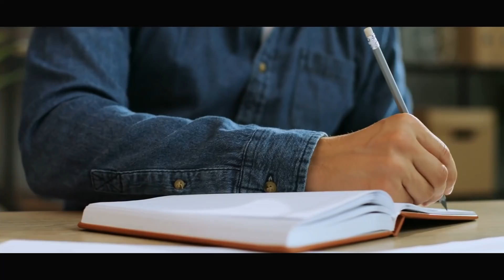HABITS, take a clue from your FRIENDSHIPS | How your friendships help you manage your Habits ?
Everyone wants to work on their Habits, some want to get rid of their bad habits others want to learn new good habits, some take pride in their unique Habits and some feel it's no big deal about it.  But the biggest strugglers are those who are facing a Habit challenge for years and are eager to find a solution to control

In this video, we are looking at Habits are our friendships.

There is a big deal about our Habits that we can learn from our friendships, and that is the essence of this 2 min. Video.

THINK about it, some habits are like bad friends; If not you, your family wished you never had them!
Ever wondered? Why

Because Habits are difficult to break and we are involved in them emotionally as they give us comfort and stability.

HABITS are often like our FRIENDS!, Some good, some bad and others .. just awesome!!!

Some of our Habits are,  elevated from our childhood, some habits have receded with the past,
some become a part of our life in the middle and then they add sugar n spice ... like a filler!

At times we stumble upon a new thing and then we feel awesome! only to realise later that has become a new Habit as well!, because most Habits don’t come planned.
Habits are also like good friends they help us sail that wave and hold that storm!

Many of our Habits often come unplanned, uninvited, demanding time & attention or warning their return, So we slip, skid, fall and hold on as we don't want to lose; coz. we feel good with them.

Habits often change with time & place, and rule our hearts, influence our mind and support our conscience. They bring comfort & console us make us feel safe as they touch.

As they seem closer to our core, then we fear we cannot live without them ... Don't know why, do they seek control!

As we tremble, fall and give in... again, and again and again - Not knowing .. what’s good or bad.. We are caught unaware, blindfolded ... As we walk in the middle of nowhere ...

SO,
Why should we care about the Habits right now?  Because, Habits are like friends .. orchestrate them, play your BAND!

If you want to work on your Habits, look closely at your friendships, you will find finer clues ... let the emotions be your tools.

Also, Next time, have a close look at your habits, How good are they to you?  When did they come and get close to you? And wonder, why?

It's time you get rid of those old Habits which are hanging in there &
Nurture New Habits, Good Habits which become your treasure!

Thanks, to my friend Tarun.